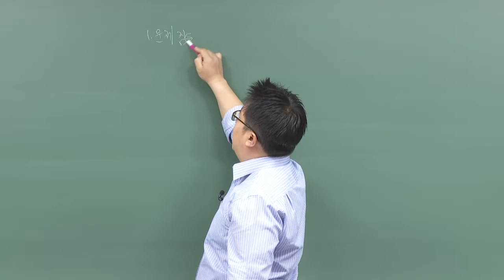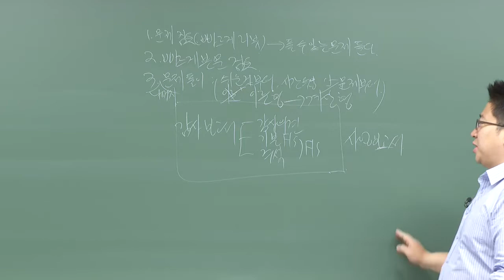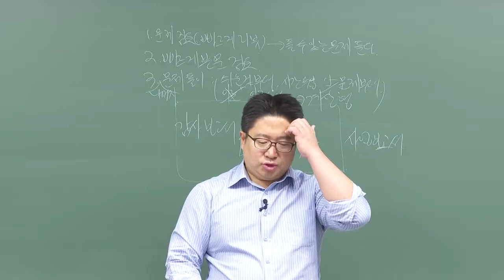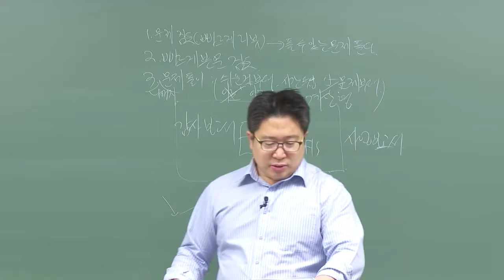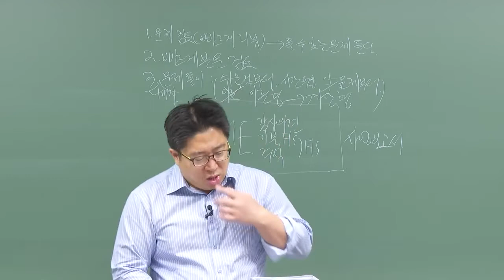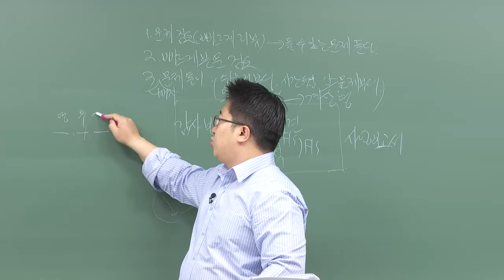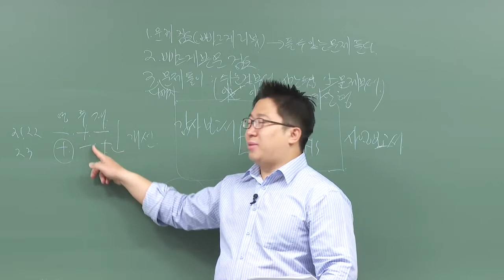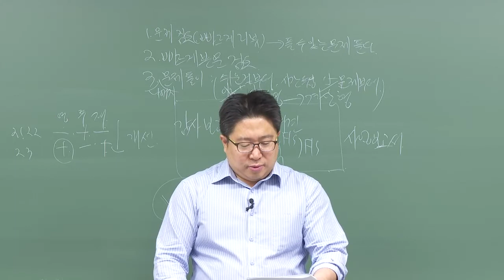[인스TV] 신용분석사 2부 신용평가 종합사례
신용분석사 2부 신용평가 종합사례